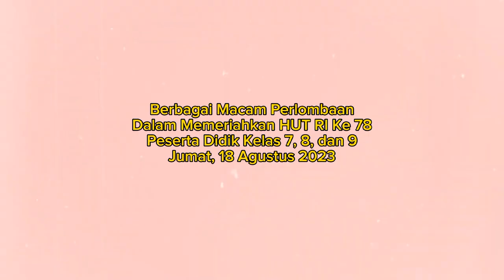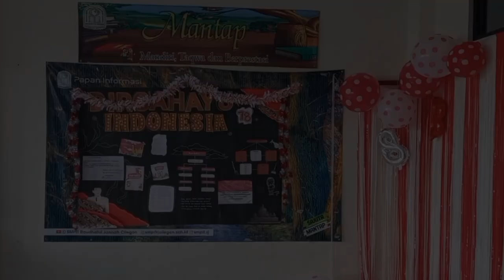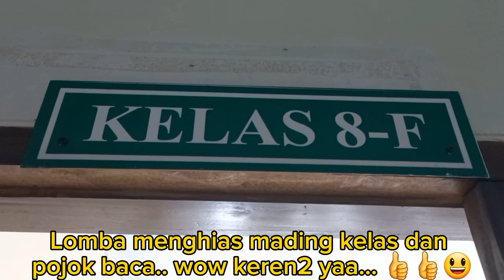Kemeriahan Lomba-Lomba HUT RI ke 78 Peserta Didik Kelas 7, 8, dan 9 Selamat Bertanding Yang Sportif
Kemeriahan Lomba-Lomba HUT RI ke 78 Peserta Didik Kelas 7, 8, dan 9 Selamat Bertanding Yang Sportif selamat menonton